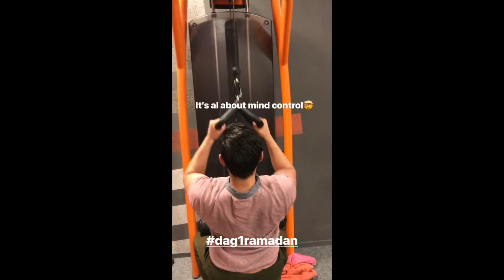ERNSTIGE BLESSURE 😱 || Hoe voorkom ik dit?🧐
Hallo jij! Leuk dat je op mijn kanaal kijkt..
In deze video laat ik zien hoe mijn blessure is ontstaan en hoe jij dit kan voorkomen.